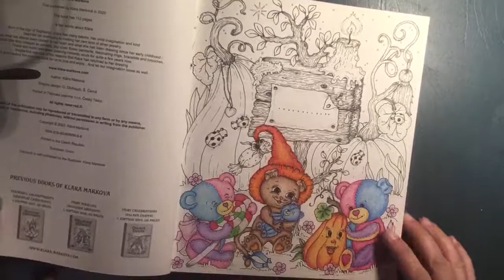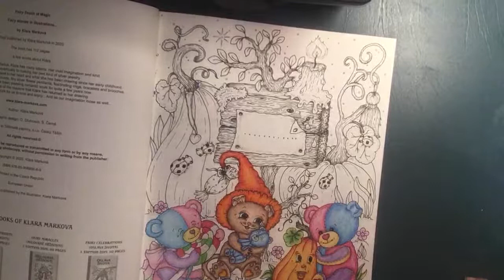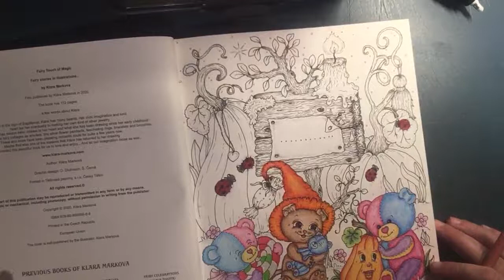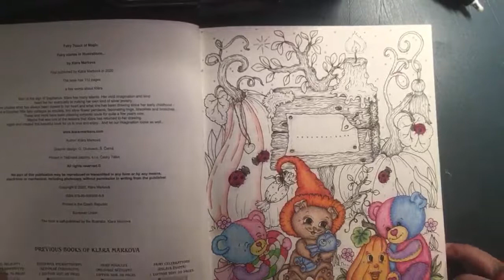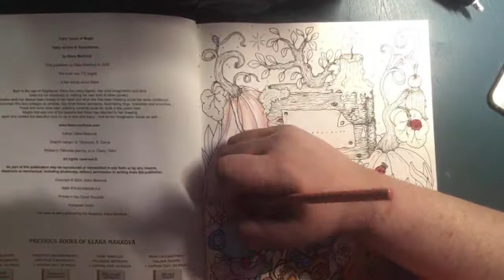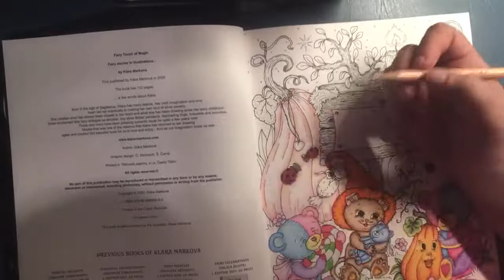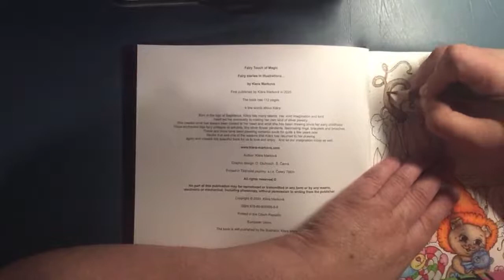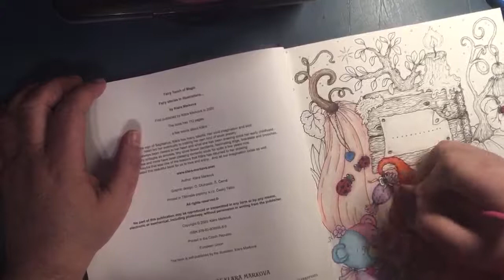OK let’s try this again color and chat: fairy touch your magic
This is a coloring and crafting channel for adults not for under 13